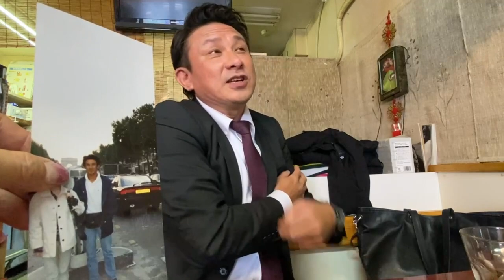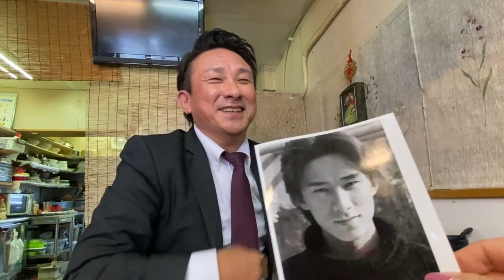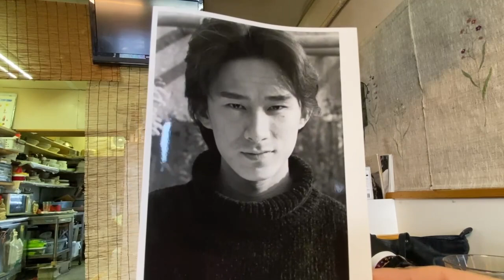元大物女優のマネージャーが語る裏の裏話！俳優